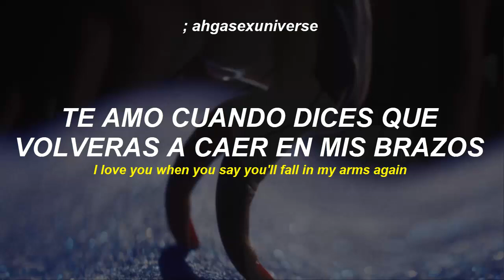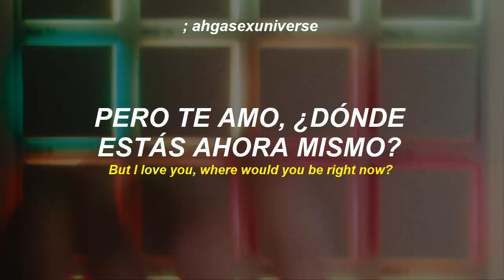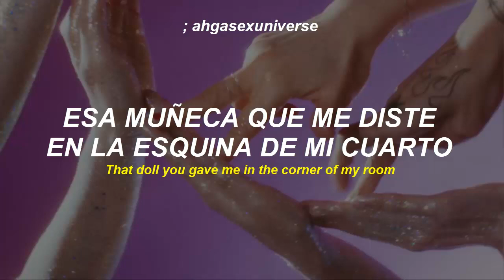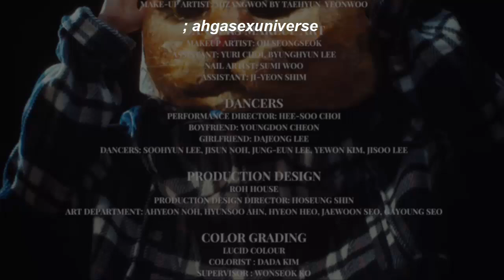；CODE KUNST - Jumper (Feat. Gaeko, MINO) | sub español + eng sub